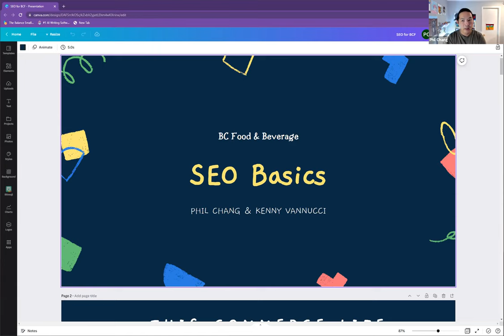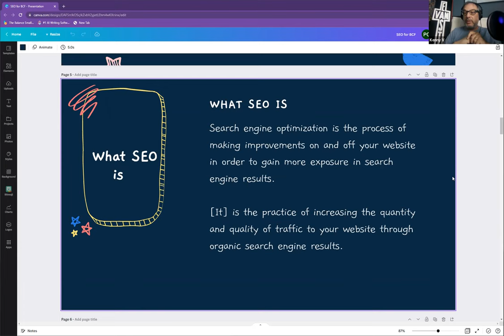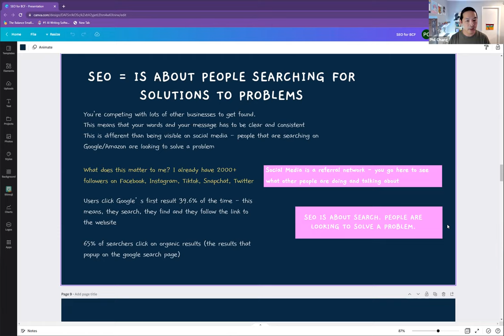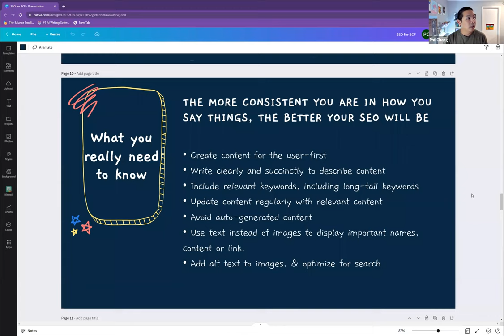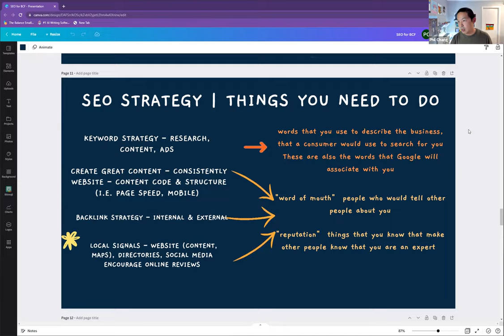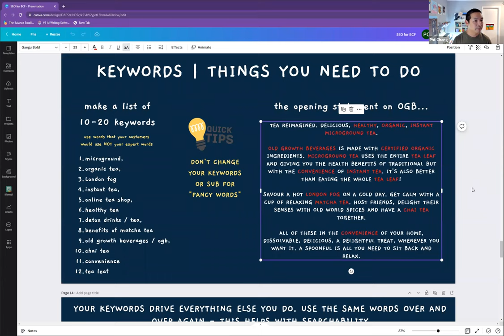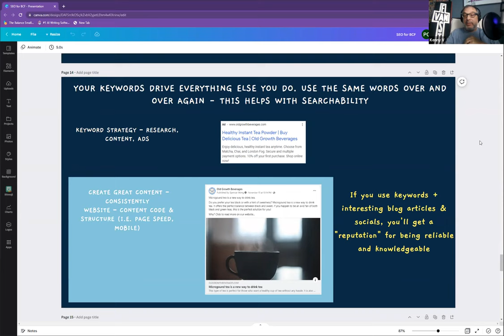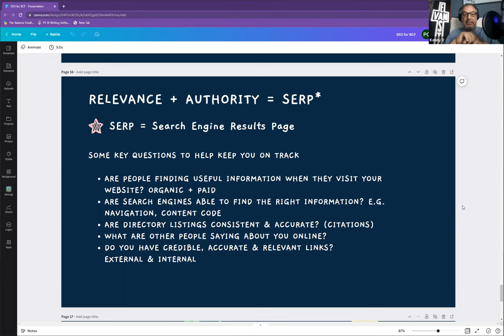Fundamentals of SEO for the everyday entrepreneur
This is a recording of the SEO webinar prepared for BC Food and Beverage.  A what's what in SEO, combined with some real world examples of how to make this happen in your business. We covered the basics of how to make keywords, backlinks and referring domains real for you and how to think about the words you're using and how you can be seen on the internet.

If you're curious and think you want to join BC Food and Beverage, head to
bcfoodandbeverage.ca